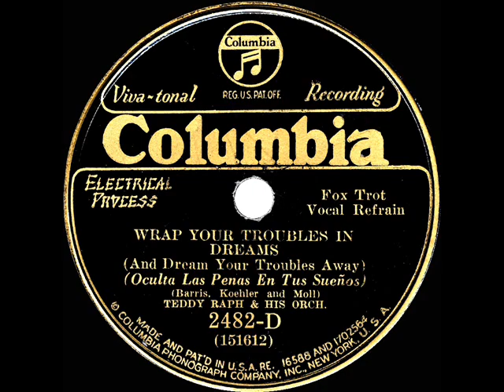1931 Ben Selvin (as ‘Teddy Raph’) - Wrap Your Troubles In Dreams (Orlando Roberson, vocal)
Original 78rpm courtesy of the Rick Colom Collection, digital restoration by Bob Moke.  One of those optimistic Depression-era “look on the bright side” song hits, recorded most successfully by rising star Bing Crosby.  On the flip of this Columbia disc is the Paul Specht version of “I Found A Million Dollar Baby.”

From Columbia 2482-D - Wrap Your Troubles In Dreams (And Dream Your Troubles Away) (Barris-Koehler-Moll) by Teddy Raph & his Orchestra, vocal by Orlando Roberson, recorded in NYC June 15, 1931